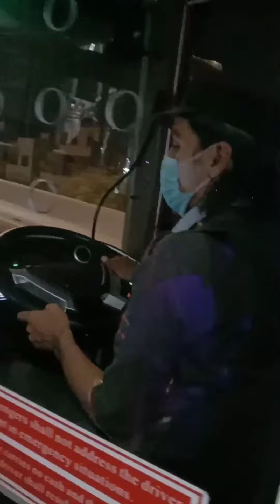bus ka safer | girl driver in green bus | lrki bus driver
bus siren visit travel